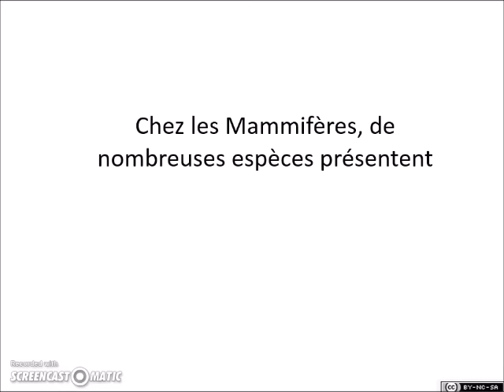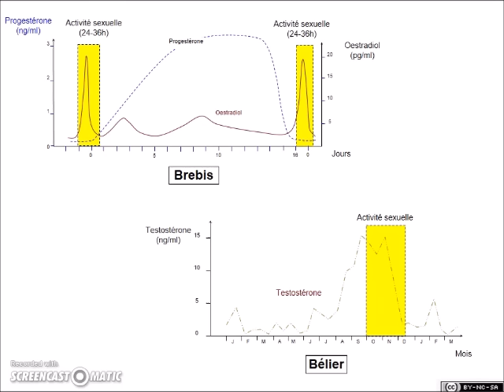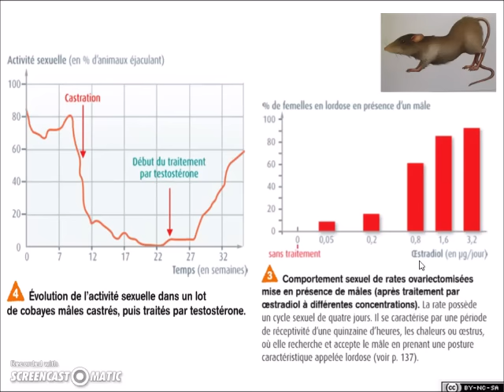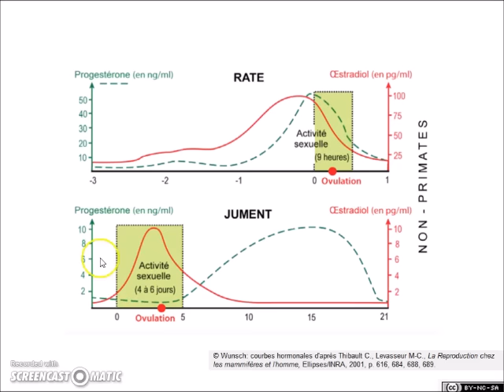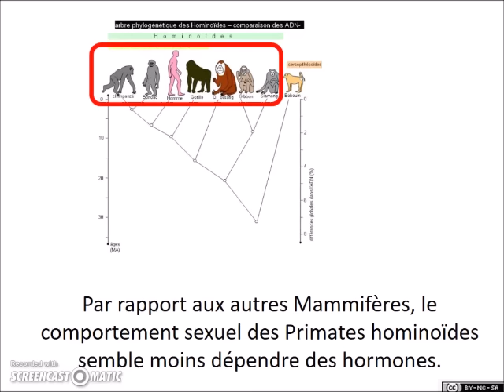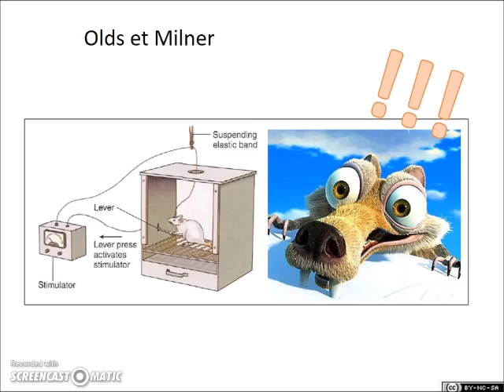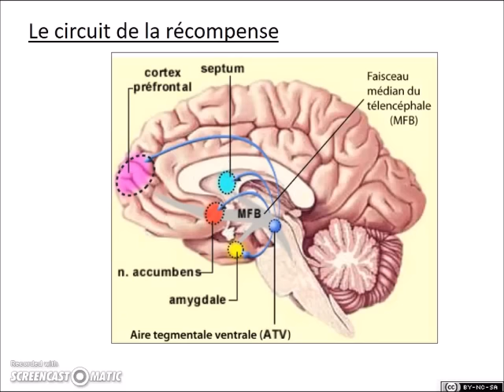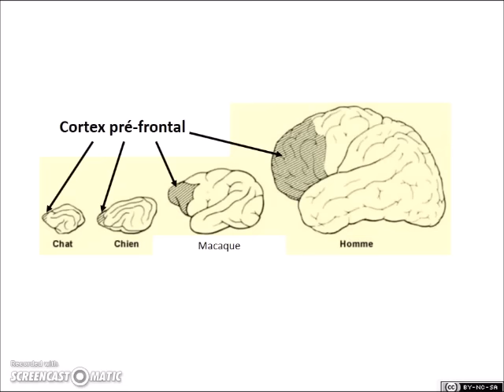SVT - 1ères ES L S - Comportement sexuel des Mammifères et évolution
Capsule de cours pour révision ou pédagogie inversée.